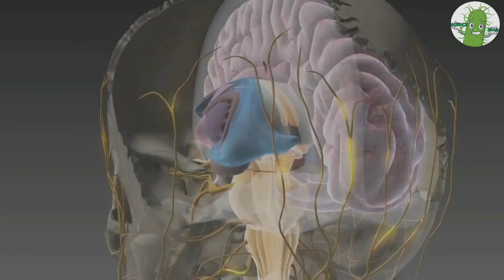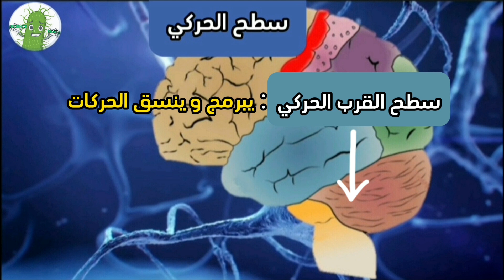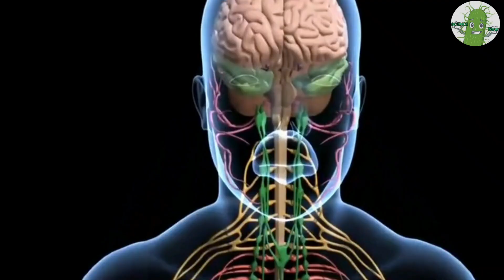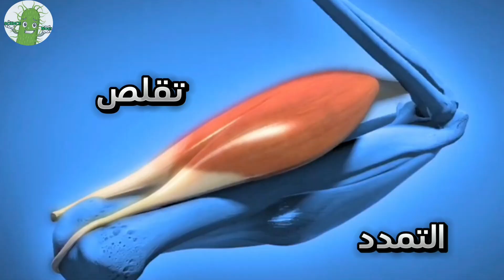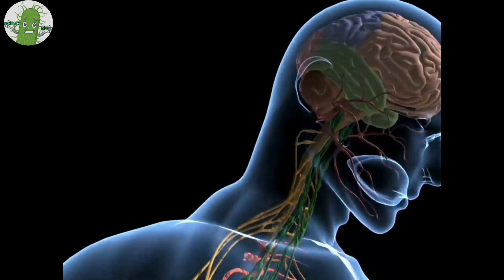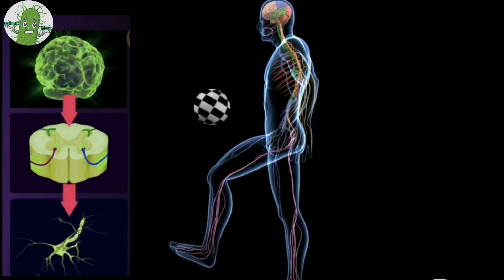الدرس 5 : الحركة الارادية